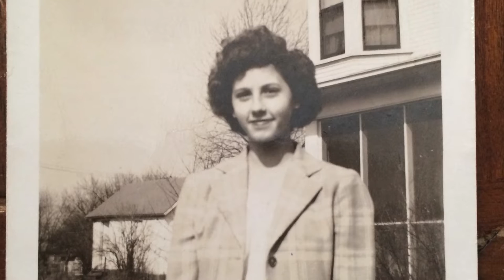Poncho and Lefty, Cover (audio with photos)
This song by Townes Van Zandt, played on the guitar I built in my shop...OM size, spruce, rosewood...
Photos of mom. from days gone by late 30's and 40's.